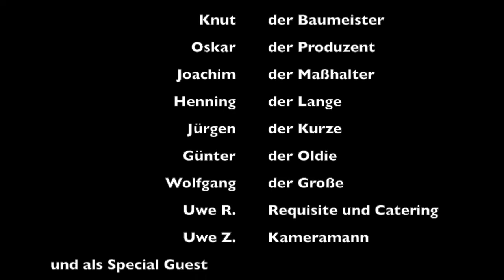BürgerBus Garagenbau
In Eigenarbeit wurde die Garage für den E-Bus an zwei Tagen mit Trapezblechen verkleidet.
Dank an alle Beteiligten, besonders Tesfay!
Für den Vorstand,
Uwe Z.